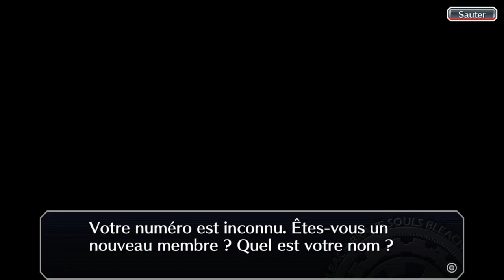Bleach Brave Souls ep54 - Xcution #2 La blague perdu